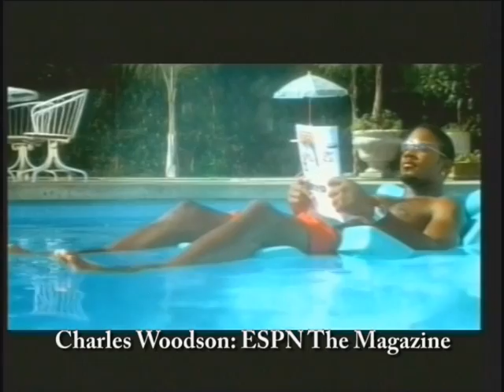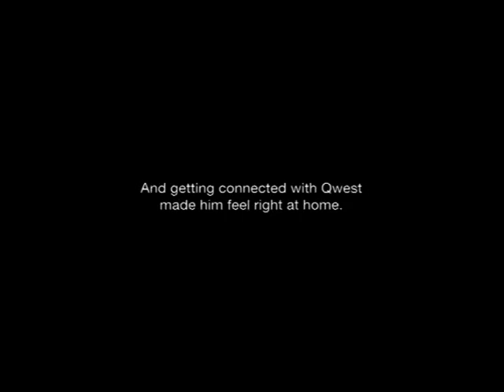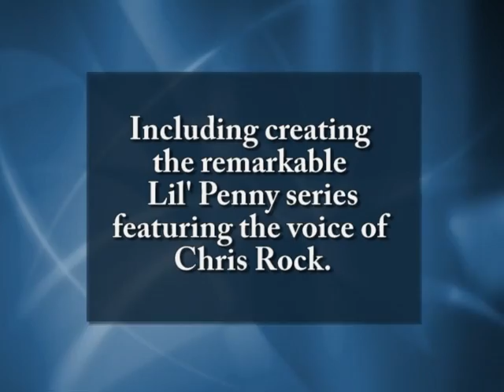Pro Sports Planning Marketing